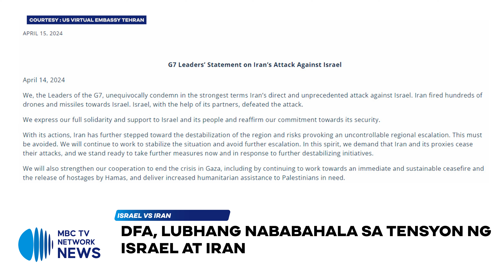DFA, lubhang nababahala sa tensyon sa pagitan ng Israel at Iran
Mapapanood ng LIVE ang MBC TV Network News with EDNIEL PARROSA and PAMELA ADRIANO mula Lunes hanggang Biyernes, simula 12NN hanggang 1PM sa aming social media accounts, gayundin sa Cignal CH 18, Skycable CH 129, Cablelink CH 3, GSat CH 39, Satlite CH 140, Converge Vision CH 14 at Destiny Cable CH 129.